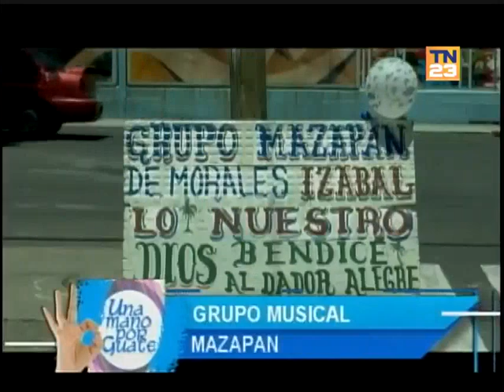Una Mano por Guate: Programa del 23 de septiembre del 2023